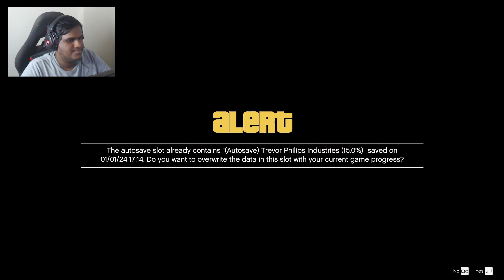GTA 5 Story Mode Telugu Gameplay Part 10 - Nervous Ron Mission | GTA 5 in Telugu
Graphic card: Gigabyte Gaming OC RTX 4070 12GB
Power Supply:- Gigabyte Bronze 700 Watts
Storage:- SSD 512 GB and 4TB HDD